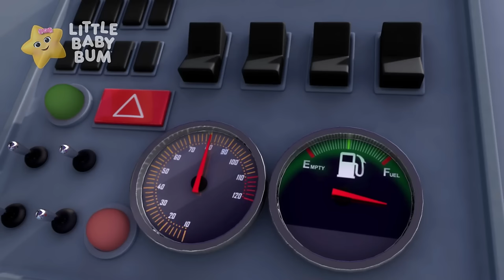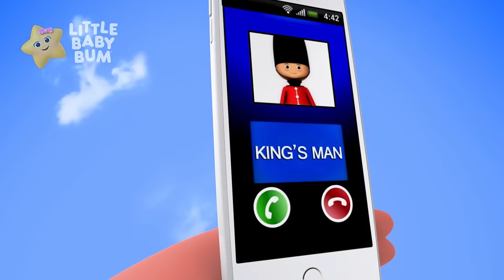Pop Goes The Weasel | LBB | 💤 Bedtime, Wind Down, and Sleep with Moonbug Kids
*synop*

*LYRICS*

00:00 Pop Goes The Weasel
01:42 Going For A Lion Hunt
04:29 The Lion And The Unicorn
06:05 Sing A Song Of Sixpence
07:35 Sleeping Bunnies
09:18 Christmas Is Magic
11:06 The Bear Went Over The Mountain
12:53 See Saw Margery Daw
13:59 Old Mother Hubbard
15:29 I Hear Thunder
17:03 Eat Your Vegetables
18:31 Jack Be Nimble
20:05 Miss Polly Had A Dolly
22:06 10 Green Bottles
24:06 Driving In My Car
25:16 Jack And Jill
26:40 Clap Your Hands Song
28:21 Little Boy Blue
29:50 Open Shut Them
31:25 Mr Sun
33:06 10 Little Dinosaurs
35:00 Twinkle Twinkle Little Star V4 (Hong Kong)
36:53 Here We Go Looby Loo
38:36 Happy Birthday
40:00 Ants Go Marching
41:39 Deck The Halls
43:37 Wheels On The Bus V9
45:28 Numbers Song 5, 10, 15, 20
47:00 Train Song
48:29 Oranges And Lemons
49:53 Rig A Jig Jig
51:27 Pussycat Pussycat
52:58 Humpty Dumpty V2
54:25 12345 Once I Caught A Fish Alive
55:40 Dinosaur Song
57:14 Ding Dong Bell
58:48 Ladybug Ladybug
1:00:19 Yankee Doodle
1:01:48 Old King Cole
1:03:20 2 Little Dicky Birds
1:04:50 4 Seasons Song
1:06:15 Wheels On The Bus V10
1:08:07 Number 1 Song
1:09:36 Polly Put The Kettle On
1:11:10 Number 2 Song
1:12:39 3 Blind Mice
1:15:01 Being Kind To Each Other Song
1:16:38 Where Did You Go?
1:18:23 Number 3 Song
1:19:54 Song About Planes
1:21:25 The Little Blue Whale
1:22:52 Down By The Bay
1:24:31 Number 4 Song
1:26:00 There Was A Crooked Man
1:27:15 Day And Night Song
1:28:51 Cock A Doodle Doo
1:30:24 The Moon Song
1:32:03 To Market To Market
1:33:41 A Wise Old Owl
1:35:23 Where Is Thumbkin?
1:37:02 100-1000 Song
1:38:50 Crocodile Song
1:40:42 1, 2 What Shall We Do?
1:42:16 Mia Had A Little Dog
1:43:55 Wheels On The Bus V11
1:45:49 I Had A Little Nut Tree
1:47:31 Old Woman Who Lived In A Shoe